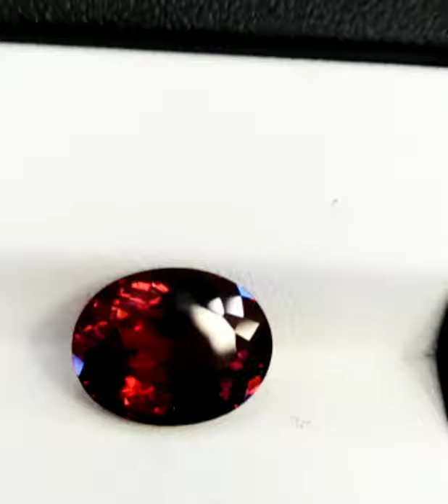Tourmaline Gemstone Amazing Dazzling Pure Natural Loose Gem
Tourmaline is the most colorful of all gemstones. It occurs in all colors, but pink, red, green, blue and multicolored are its most well-known gem colors. Scientifically, tourmaline is not a single mineral, but a group of minerals related in their physical and chemical properties. The mineral Elbalite is the member of the Tourmaline group that is responsible for almost all the gem varieties. Three other members of the group - Schorl, Dravite and Liddicoatite , are seldom used as gemstones

For shopping Gemstones. Visit